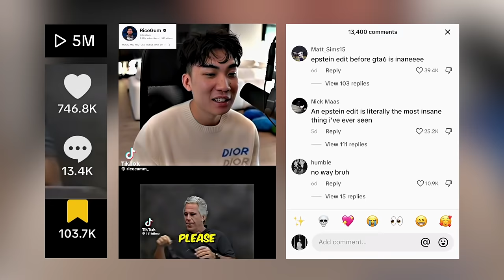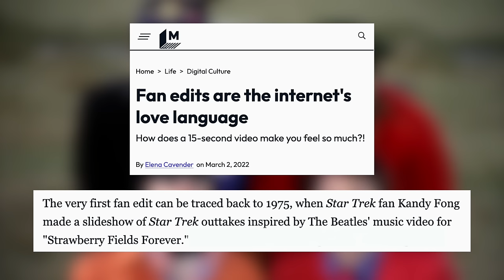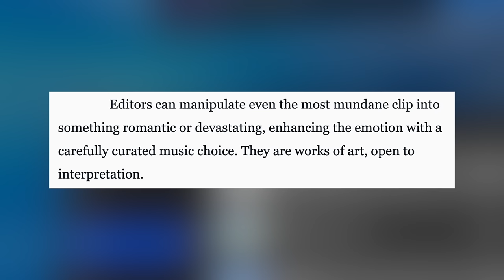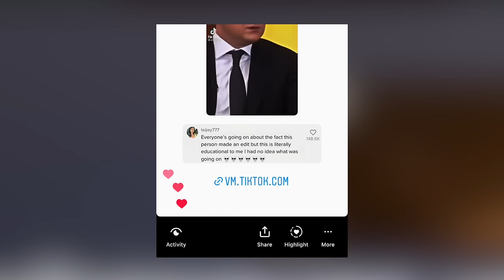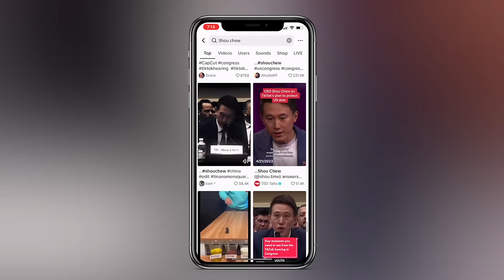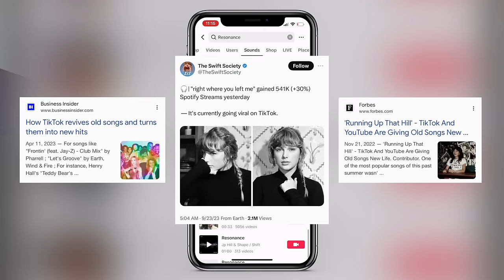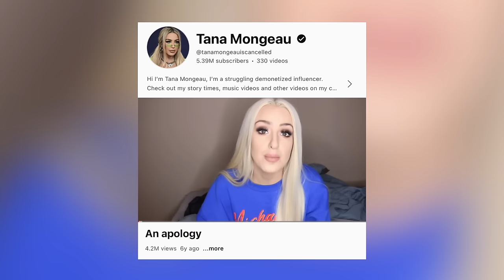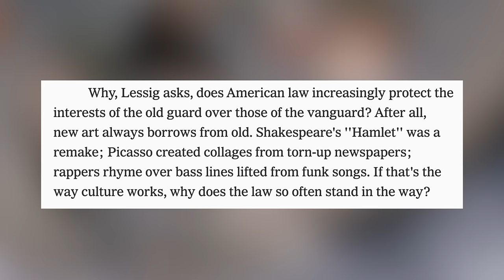The power of TikTok Edits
TikTok Edits are affecting every realm of information. Sit back and relax as we talk through their power.

A huge thank you to Back Market for sponsoring this video. As I have, make them your go-to when buying tech

Chapters
0:00 - Intro to Edits
3:31 - Back Market partnership
4:46 - Disclaimer
5:57 - The history of Edits
10:01 - The ingredients to make an Edit
14:15 - What makes Edits so captivating and persuasive
16:13 - Education example (ft. countries and world leaders)
19:15 - Film and TV examples (ft. Euphoria, The Hunger Games, and Wednesday)
23:27 - Business example (ft. TikTok CEO Shou Chew)
27:42 - Music industry example (ft. Aliyah’s Interlude)
30:33 - Political example (ft. Biden, Trump, Marianne Williamson, and Ron DeSantis)
34:03 - Personal narrative examples (ft. Tana Mongeau, Jeff Wittek, and Gypsy Rose Blanchard)
37:37 - Religion example (ft. Scientology)
38:28 - The future of Edits
41:21 - Outro

So minor but I forgot to mention "fancam" is another term Edits have been referenced as in the past.

FEATURED MEDIA

Fan edits and the legacy of The Phantom Edit by Joshua Wille

‘Star Wars’ Fan Films Come Tumbling Back to Earth | The New York Times

Snipping Private Ryan - The Clean Flicks Fight to Sanitize Movies by Nikki D. Pope

Beyond The Phantom Edit - A Critical History and Practical Analysis of Fan Edits by Joshua Wille

I, unfortunately, couldn't fit all links within the character count but have visually credited al  creators/authors.